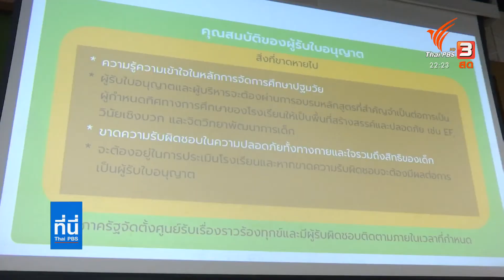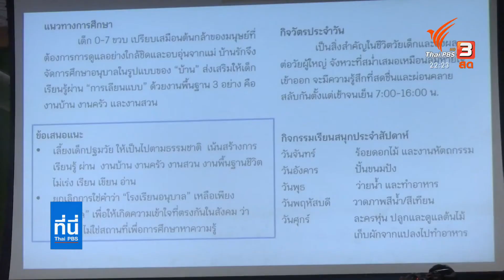ภาคประชาสังคมระดมหารือเสนอนโยบาย แก้ปัญหาเด็กถูกกระทำความรุนแรงในโรงเรียน